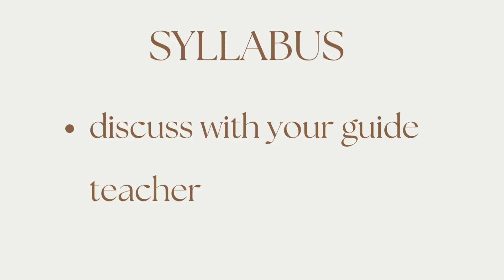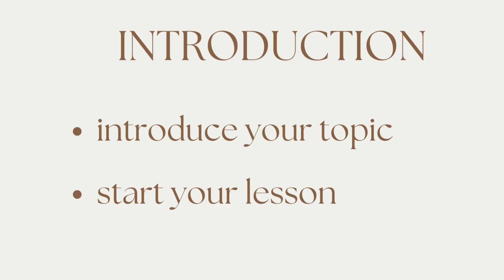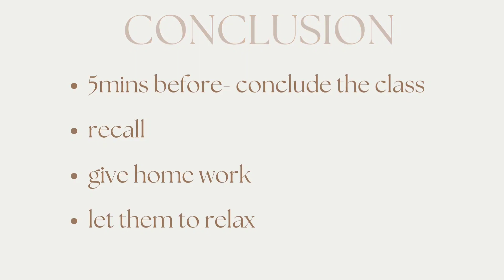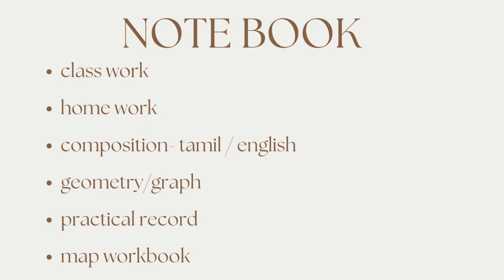how to take class in teaching practice | teaching format| internship programme 2023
This video is about 3rd semester teaching practice and b.ed commission.
in this channel you can get informational about b.ed commission and record details and also you can get record notes to copy based on present format. you can also get all teaching material and aids like chart,  flash card, matching board,  rotating chart,  2d model,  3d model,  ohp sheet, album etc...I hope it is useful to you...stay tuned for more updates..

flash card
2d models
3d model